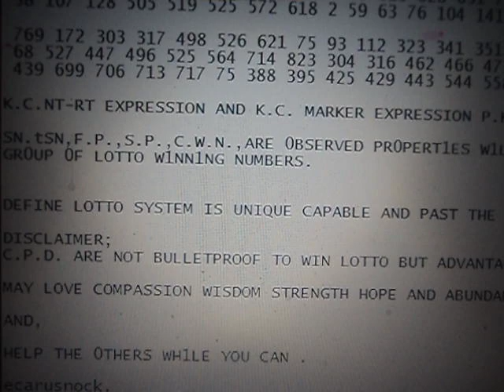SWISS LOTTO K.C. EXPRESSION AND K.C. MARKER EXPRESSION AND P.K.C. SAT 21.3.20 .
SW1891NT F - -                   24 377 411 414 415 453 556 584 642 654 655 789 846.
SW1891RT F - -                   818 732.

SW1893NT E - 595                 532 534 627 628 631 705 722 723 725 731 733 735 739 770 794.
SW1893RT E - 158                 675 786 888.

SW1895NT D - -                   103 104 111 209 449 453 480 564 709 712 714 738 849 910.
SW1895RT D - -                   822.

SW1897NT C - 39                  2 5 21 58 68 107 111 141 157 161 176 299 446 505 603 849.
SW1897RT C - 809.                - .

SW1899NT B - -                   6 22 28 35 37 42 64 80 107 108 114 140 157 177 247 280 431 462.
SW1899RT B - -                   689 871.

SW1901NT A ?.
SW1901RT A ?.

P.K.C.
NT A'     - 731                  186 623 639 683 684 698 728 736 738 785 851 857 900.
RT A'     - -                    - .

NT A"
RT A"

6.
 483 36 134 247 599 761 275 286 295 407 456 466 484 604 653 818  (PWD68)
 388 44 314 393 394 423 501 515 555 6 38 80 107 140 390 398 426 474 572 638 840  (PWD69)
 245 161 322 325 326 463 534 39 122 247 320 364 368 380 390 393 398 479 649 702  (PWD70).

 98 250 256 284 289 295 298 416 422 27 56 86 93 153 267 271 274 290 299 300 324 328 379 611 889  (PWD78)
 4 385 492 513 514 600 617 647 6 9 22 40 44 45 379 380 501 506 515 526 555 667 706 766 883  (PWD79)
 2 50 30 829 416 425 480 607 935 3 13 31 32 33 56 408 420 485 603  (PWD80).

 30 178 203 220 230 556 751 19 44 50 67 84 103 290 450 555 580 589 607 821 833  (PWD93)
 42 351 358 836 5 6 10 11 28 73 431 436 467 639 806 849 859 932  (PWD94)
 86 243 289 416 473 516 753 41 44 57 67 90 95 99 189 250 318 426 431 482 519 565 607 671  (PWD95).

107.
 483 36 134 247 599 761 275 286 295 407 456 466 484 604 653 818  (PWD68)
 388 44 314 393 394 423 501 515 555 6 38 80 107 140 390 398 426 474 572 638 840  (PWD69)
 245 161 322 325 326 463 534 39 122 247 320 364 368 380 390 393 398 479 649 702  (PWD70).

 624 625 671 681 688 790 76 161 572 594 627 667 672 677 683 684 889    (PWD88)
 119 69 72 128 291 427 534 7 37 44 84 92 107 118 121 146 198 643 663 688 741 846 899 (PWD89)
 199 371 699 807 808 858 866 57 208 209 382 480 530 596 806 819 (PWD90).

 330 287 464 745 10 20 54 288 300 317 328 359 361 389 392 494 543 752  (PWD111)
 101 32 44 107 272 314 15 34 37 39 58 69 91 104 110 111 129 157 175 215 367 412  (PWD112)
 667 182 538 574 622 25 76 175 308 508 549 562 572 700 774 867  (PWD113).

42.
 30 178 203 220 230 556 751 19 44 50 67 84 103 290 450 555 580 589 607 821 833  (PWD93)
 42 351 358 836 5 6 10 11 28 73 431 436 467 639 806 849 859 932  (PWD94)
 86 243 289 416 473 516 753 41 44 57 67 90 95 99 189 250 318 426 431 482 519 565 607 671  (PWD95).

 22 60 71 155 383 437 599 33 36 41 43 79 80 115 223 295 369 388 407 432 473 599  (PWD190)
 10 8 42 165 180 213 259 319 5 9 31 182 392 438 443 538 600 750  (PWD191)
 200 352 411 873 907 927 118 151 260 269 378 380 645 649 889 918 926  (PWD192).

 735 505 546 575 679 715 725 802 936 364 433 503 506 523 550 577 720  (PWD204)
 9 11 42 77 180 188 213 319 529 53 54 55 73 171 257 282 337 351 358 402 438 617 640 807  (PWD205)
 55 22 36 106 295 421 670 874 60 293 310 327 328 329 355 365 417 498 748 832  (PWD206).

462.
 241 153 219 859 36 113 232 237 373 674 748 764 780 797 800  (PWD40)
 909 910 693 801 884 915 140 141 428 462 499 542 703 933  (PWD41)
 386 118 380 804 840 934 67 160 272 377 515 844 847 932  (PWD42).

 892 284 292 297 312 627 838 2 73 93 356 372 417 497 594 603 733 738  (PWD162)
 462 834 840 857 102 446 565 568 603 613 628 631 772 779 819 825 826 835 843  (PWD163)
 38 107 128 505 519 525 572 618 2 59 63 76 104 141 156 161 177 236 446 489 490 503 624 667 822 (PWD164).

 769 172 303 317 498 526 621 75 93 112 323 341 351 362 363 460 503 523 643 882  (PWD198)
 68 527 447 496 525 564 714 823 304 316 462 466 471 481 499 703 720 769  (PWD199)
 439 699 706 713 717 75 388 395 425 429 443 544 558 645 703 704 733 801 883  (PWD200).

Edit Time 11:36 a.m. Thu 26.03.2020
SW1901 : 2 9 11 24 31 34 PB 1 SAT 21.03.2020.
K.C.MARKER EXPRESSION SHOW;
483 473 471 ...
840 844** 843***...

K.C EXPRESSION SHOW;
462NT B.
849NT D.

C.W.N. 11,24.
F.P.
470NT:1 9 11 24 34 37.
S.P.
843NT:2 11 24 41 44.
SN FROM SIGNIFICANT SG.
846NT F 888RT E 818RT F 809RT C 871RT B 453NT D.
SN HAS BEEN I.D. AS 31.
FURTHER I.D. SN FROM SG2
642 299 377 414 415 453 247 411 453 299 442...

tSN = 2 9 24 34.

K.C.NT-RT EXPRESSION AND K.C. MARKER EXPRESSION P.K.C.  ARE FULL 1NF0RMAT10N HERED1TARY LOTTO DATA.

AND,

ecarusnock.